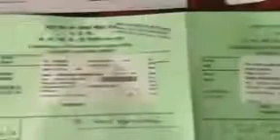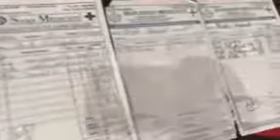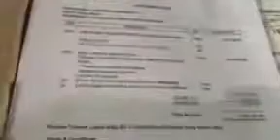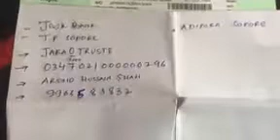Need Ur Help Name: ARSHAD HUSSAIN SHAH R/O: ADIPORA NEAR GRID STATION SOPORE Acc. No.: 0347021000000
Need Ur Help Name: ARSHAD HUSSAIN SHAH R/O: ADIPORA NEAR GRID STATION SOPORE Acc. No.: 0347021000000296
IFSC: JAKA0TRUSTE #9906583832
Help him it is verified.

Video Attached.